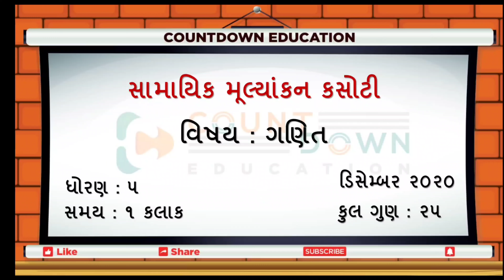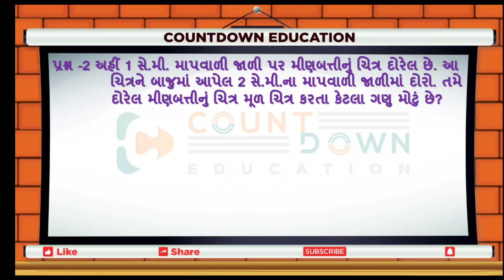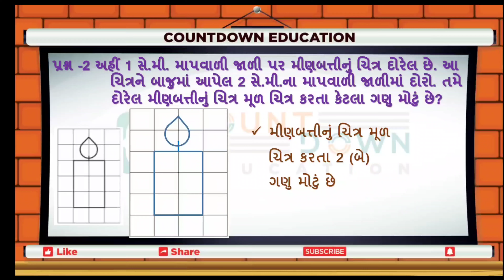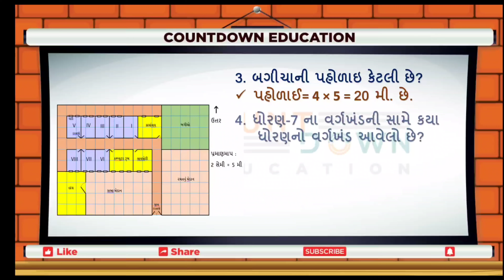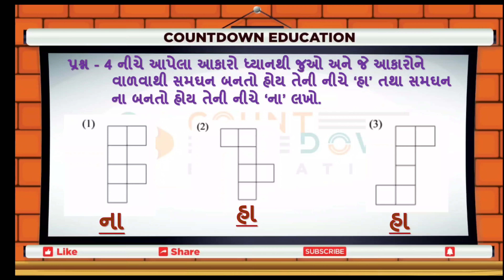Std-5 Maths Ekam Kasoti Solution December 2020,samayik mulyankan kasoti 2020,Dhoran 5 Maths,Ganit